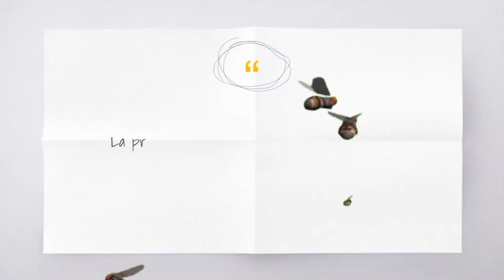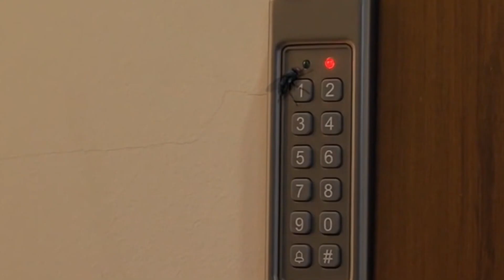Tifoidea la mosca